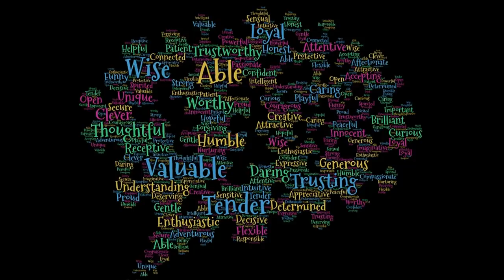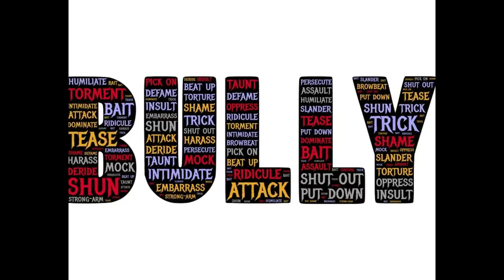Narcissists Are Envious